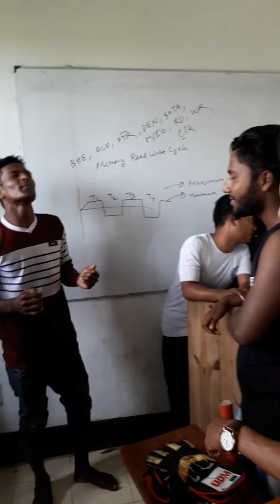Super Song of Sakil Sarkar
Song of Sakil Sarkar of Electronics Technology  under Shariatpur Polytechnic Institute.